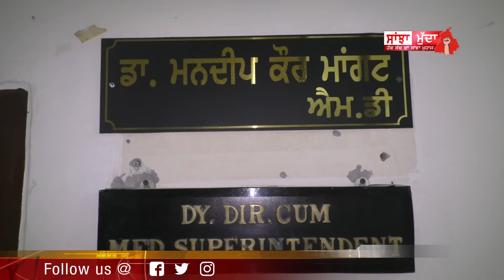Civil Hospital Jalandhar ਦਾ ਇਕ ਹੋਰ ਕਾਰਨਾਮਾ ਹੋਇਆ ਉਜਾਗਰ